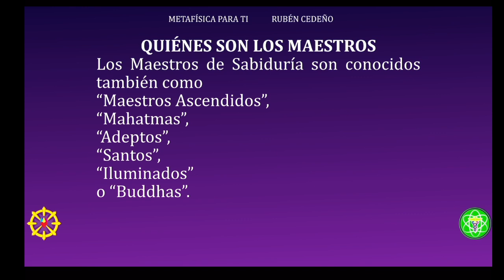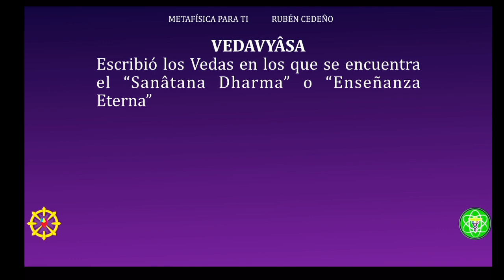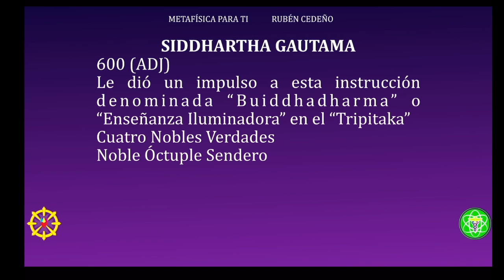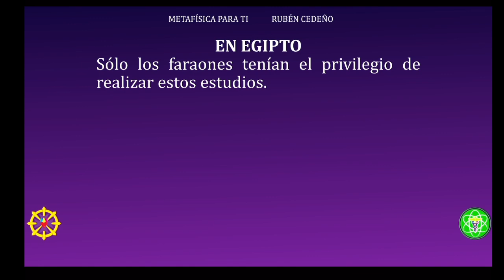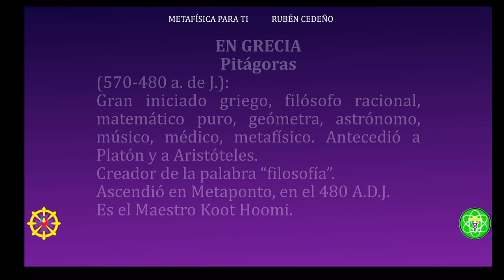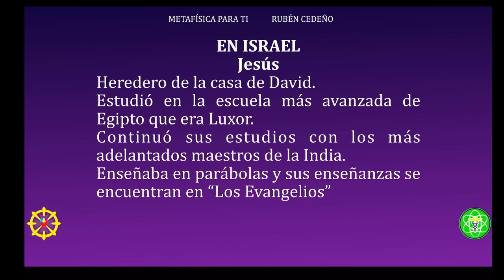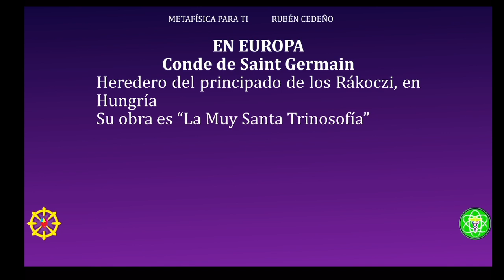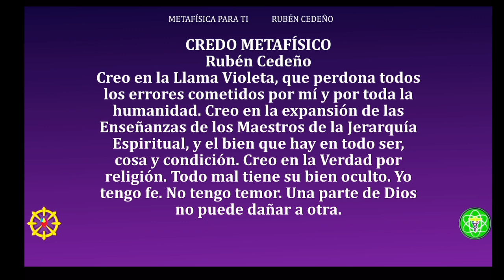PADRES DE LA METAFÍSICA | Metafísica para ti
Unirse a este canal para acceder a sus Audiolibros:
Gracias por contribuir a la expansión de la Enseñanza
🔴🎙TRANSMISIONES DIARIAS  en:
ht.ly/fuTt30rvfRL